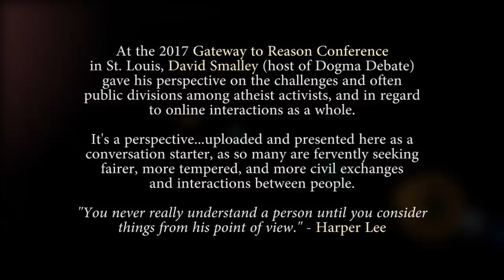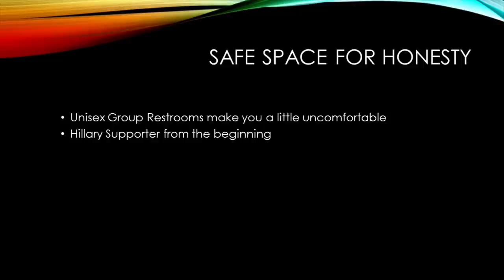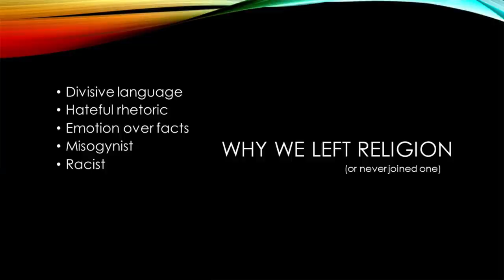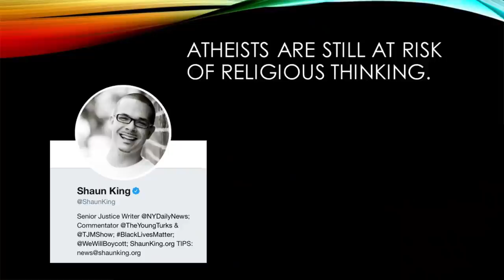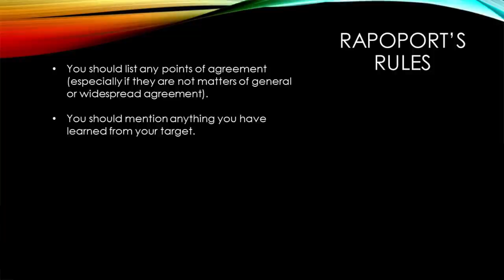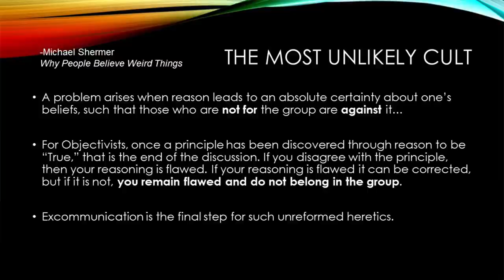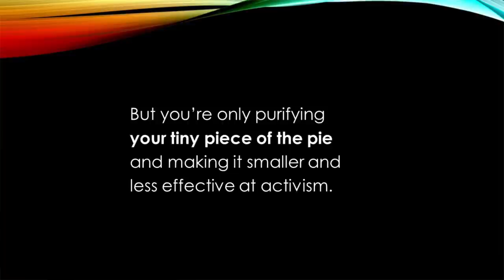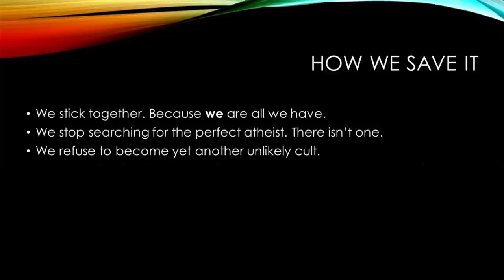David Smalley - Eating Our Own: How You Can Save the Movement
At the 2017 Gateway to Reason Conference
in St. Louis, David Smalley (host of Dogma Debate)
gave his perspective on the challenges and often
public divisions among atheist activists, and in regard
to online interactions as a whole.

It's a perspective...uploaded and presented here as a
conversation starter, as so many are fervently seeking
fairer, more tempered, and more civil exchanges
and interactions between people.

Agree. Disagree. Offer a better perspective or solution. Continue the discussion.

Regardless, it's my hope that we'll commit ourselves to - whenever possible - building the bridges that will help unite us in the larger fight against superstition.  - Seth Andrews